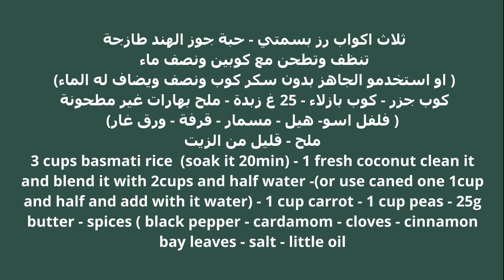رز هندي ابيض - طبخ هندي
في هذا الفيديو طريقة عمل رز هندي ابيض - طبخ هندي لذيذ وسهل.